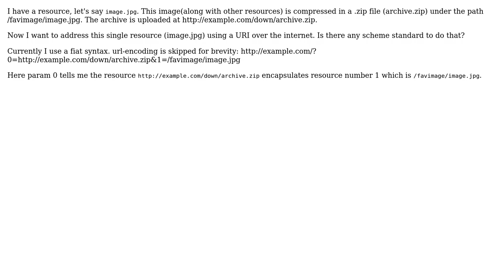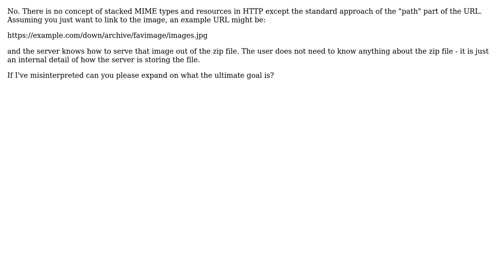How to represent/address content within multiple / different / stacked mime types?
Software Engineering: How to represent/address content within multiple / different / stacked mime types?

With thanks & praise to God, and with thanks to the many people who have made this project possible! You are responsible for your own actions.